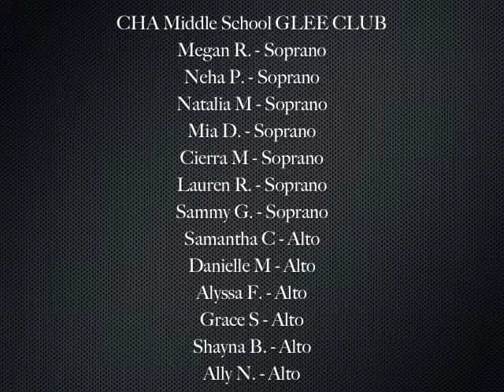Chatsworth Hills Academy Middle School Glee Club - " Mirrors "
Chatsworth Hills Academy Middle School Glee Club

Music Director: Brandi Williams-Moore